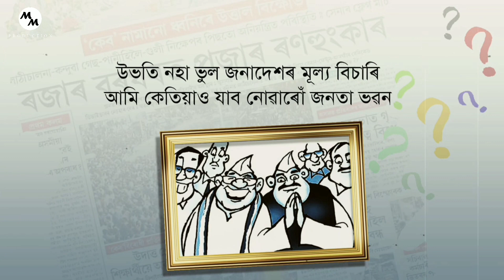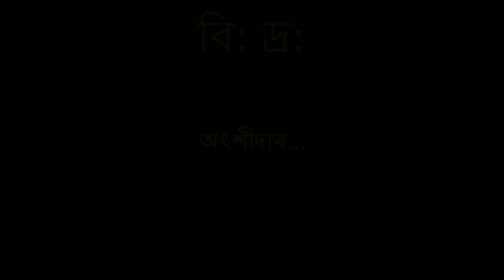Bhul manuh | Mriganka mousom | Assamese poem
Poem : Vul Manuh
Lyrics : Panchanan Hazarika
Reciter / Music : Mriganka Mousom
Recordist : Zoon Bora at studio
( Dynasty concert )
Poster design : Sumon Kashyap
Video editing : Mriganka Mousom